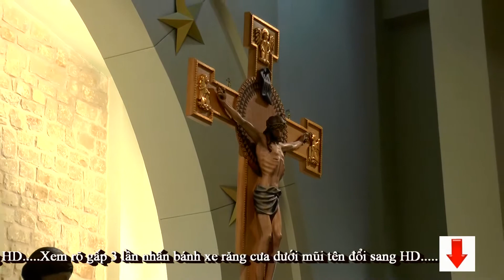Khoa Thanh Linh lan thu 12 , tai Austin,TX Thu Sau 30-9-2016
Khoa Thanh Linh lan thu 12 , tai Austin,TX Thu Sau 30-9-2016 . Tu coi long sau tham . Giesu , Giesu . Thanh Gia nao Chua danh cho con . Than Linh cua Chua hien dien noi day .